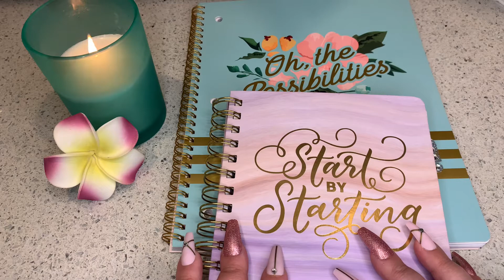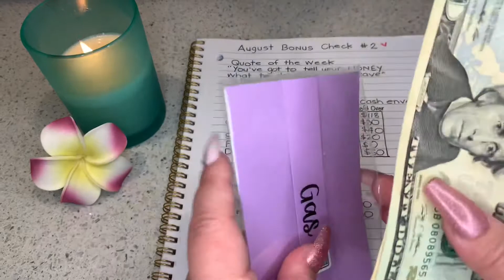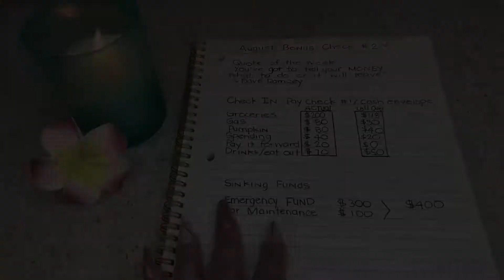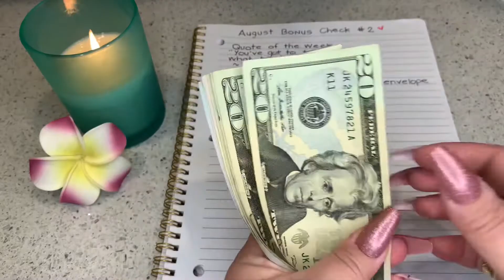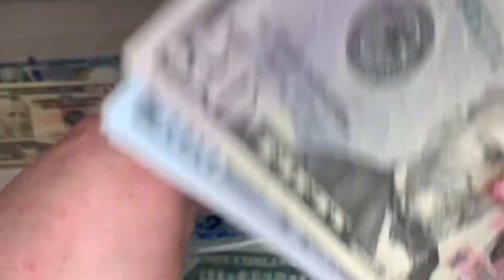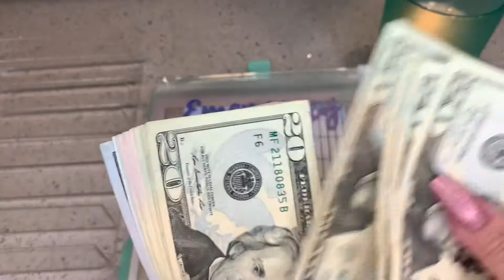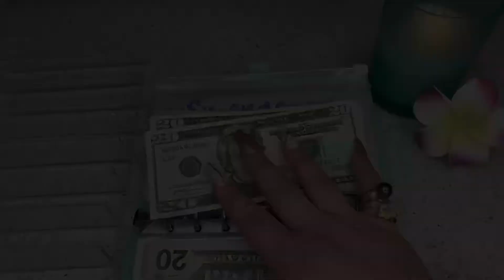Cash Envelope Stuffing (Bonus Check) + Weekly Check In 💰| August 2021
Aloha & welcome to Cash Me In Paradise!
My Name is Jocelyn and I live in Hawaii 🌺

In today’s video I will be doing a weekly check in for August Paycheck # 1 & Cash stuffing my bonus check! If you are a returning subscriber thank you so much for your support! If you are new to the channel - Aloha & welcome! 🤙🏼

✨Lifestyle2savings (Aqua Binder)

✨Budget with Trisha (cash envelopes)

NoteBook/Journal are from CVS/Longs Hawaii
Press on Nails 💅🏻 (Amazon)

✿ S H O U T   O U T S ✿

✨808Cupcakes 🧁

✨Kree’s Budget Journey 🤙🏼

✨Budget with Kanani 🌺